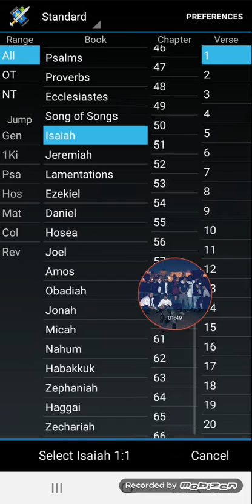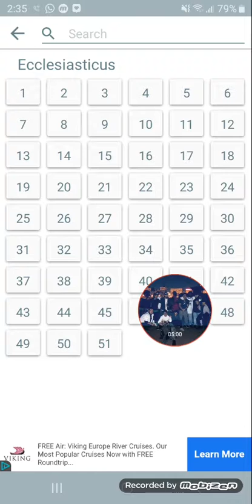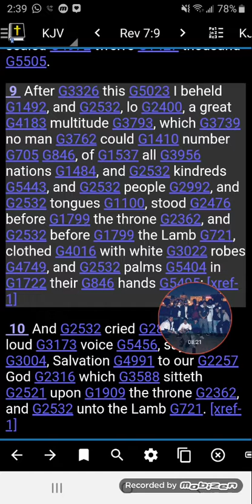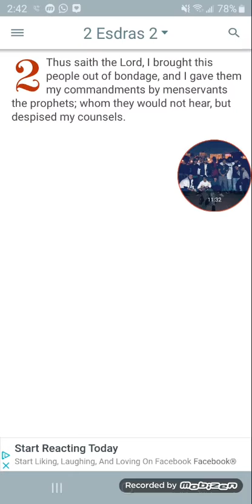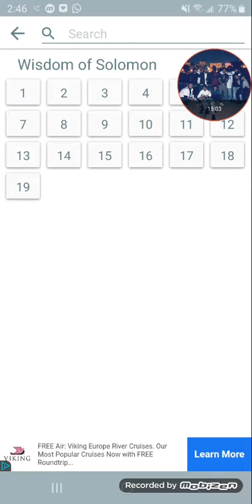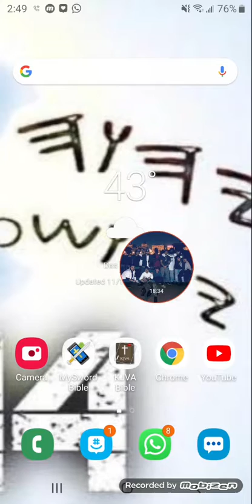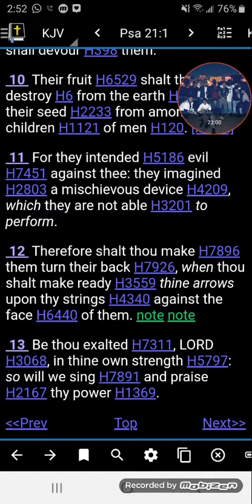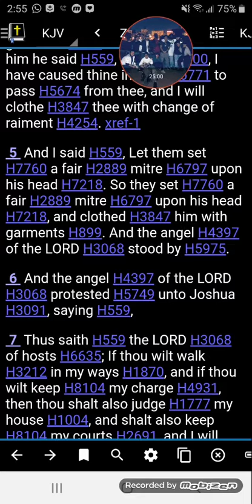Keep Your Garments And Your Crown!!